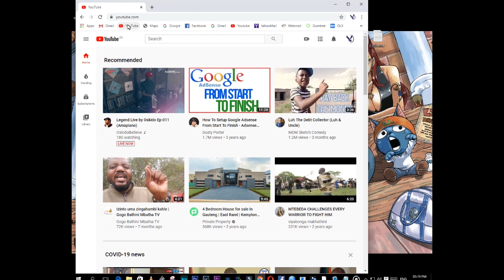How To Contact Google Adsense Easily